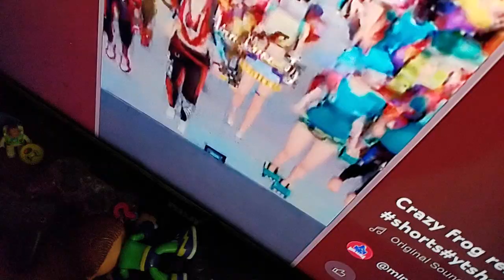Don't laugh funny Tik Tok! Alphabet Lore